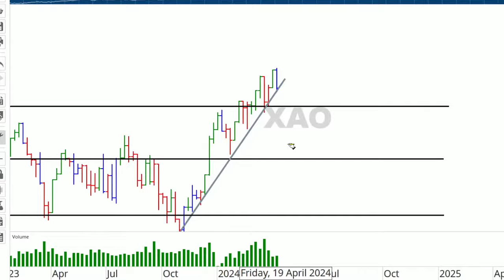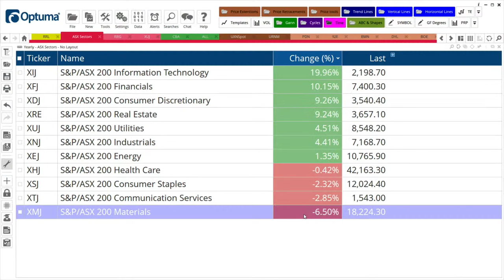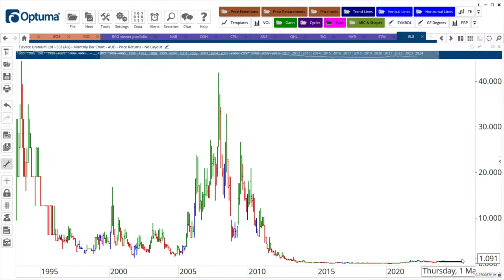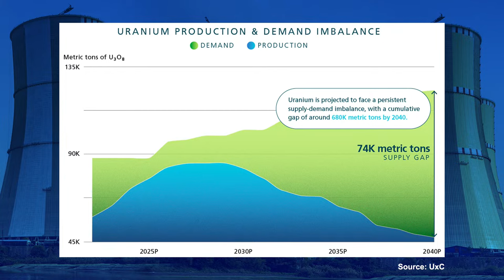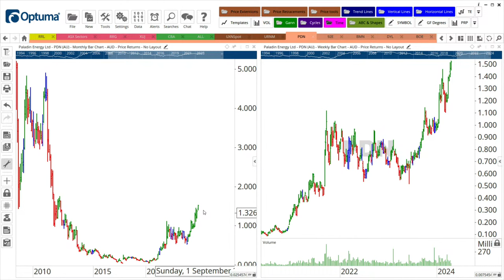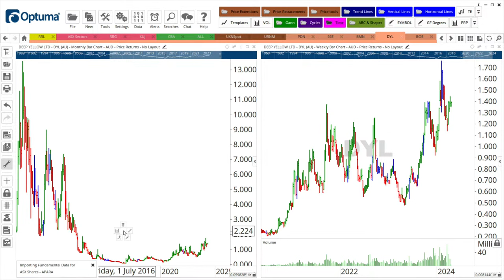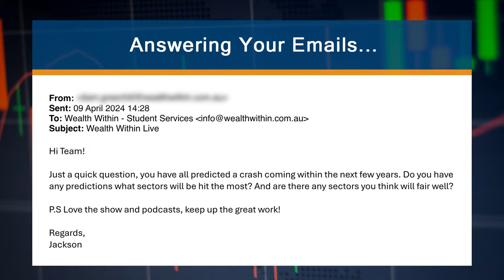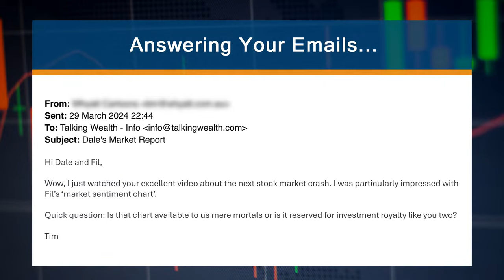Is it Time to Buy Uranium Stocks Paladin, Rio Tinto, 92E and More?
Buy uranium stocks with the right volatility at the right time, and you can double your money. These stocks include Paladin, 92E, and Rio Tinto, among others. In tonight's Australian Stock Market Show, we explore the best uranium stocks and share three tips for selecting the right stocks at the right time, with the potential to double in price.

TIMESTAMPS
0:00 Intro
1:43 Hot Stock Tip: RRL
7:06 Australian Sectors Analysis
10:18 Answering Your Questions!
23:35 Is it Time to Buy Uranium Stocks Paladin, Rio Tinto, 92E and More? (Topic)
49:14 Answering Your Questions!
1:01:31 Next Week on The Australian Stock Market Show